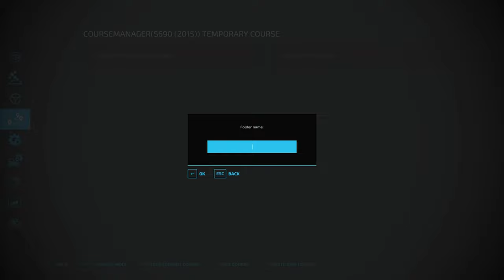MEGA Challenge from $0 on No Man's Land🚜Ep. 9🚜Farming Simulator 2022 timelapse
TRANSFORMATION into a MEGA FARM🌾🚜MEGA Challenge from $0 in the forest🚜Ep. 8🚜FS22

Starting off with 0$ in the forest. Farming Simulator 2022 Timelapse from broke to a millionaire 🚜I try to earn as much money as possible as soon as possible. Tractors working on a farm.